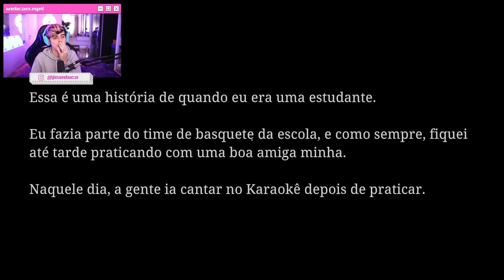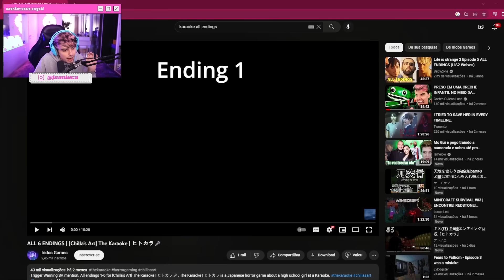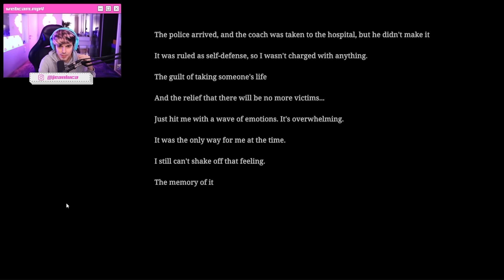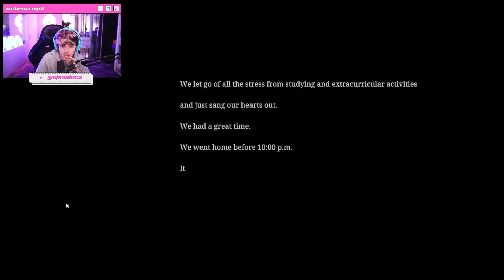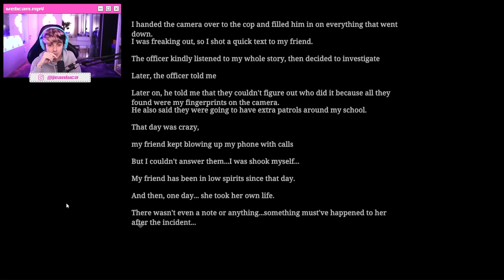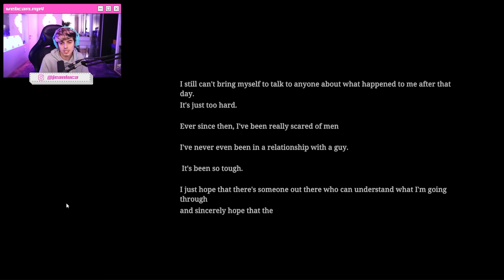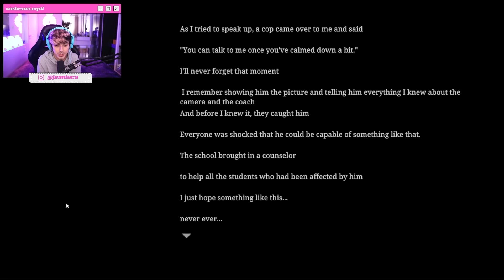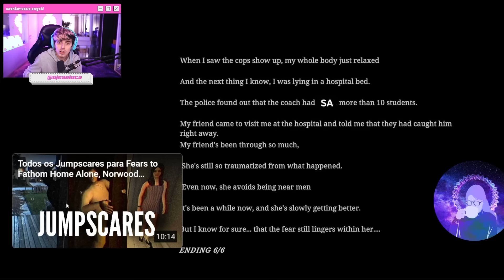JEAN joga TERROR JAPONÊS no KARAOKÊ (Baseado em fatos reais)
Quem gosta de jogo de terror pra tomar muito susto? Hoje é dia de THE KARAOKE, parece jogo japonês da samara do chamado com a fita assim como ELEVATED DREAD. Assim como Jazzghost, MaxMrm, Teddy, Alanzoka, Funbabe e Cherryrar berro não vai faltar! Querem que eu jogue Yandere Simulator, Dead by Daylight, Five Nights at Freddys (FNAF), The Mimic, Doors no Roblox ou Krunker? Já trouxe Evil Num Broken Mask com uma freira do mal e jogos da Puppet Combo em um terror japonês.

Para quem ainda não está acompanhando as lives e cortes na stream, me segue na twitch: